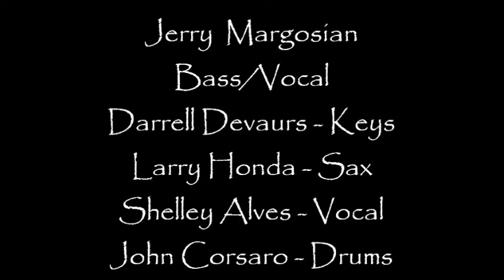Your the One - Marz Band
Jerry Margosian- Bass/Vocal...Darrell Devaurs - Keys
Shelley Alves - Vocal...Larry Honda - Sax
Sean John Corsaro - Drums